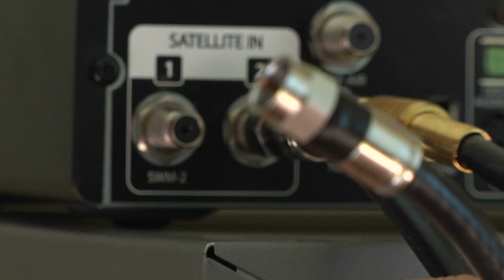Internet Basics : How Does Satellite Internet Work?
Satellite Internet works from the use of geostationary satellites in orbit around the Earth. Learn how satellite Internet works with guidance from an IT consultant in this free video on satellite Internet.

Bio: Christopher Noble is an IT entrepreneur who was instrumental in building two successful IT companies.